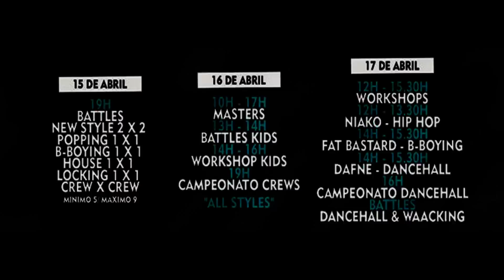9ª Convenção Internacional Hip-Hop Dance Algarve - ADA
9ª Convenção Internacional Hip-Hop Dance Algarve  @Academia de Dança do Algarve

I give full credit to the song artists used in this video. I do not claim that specific material to be my own.